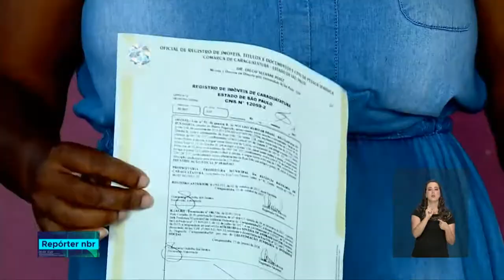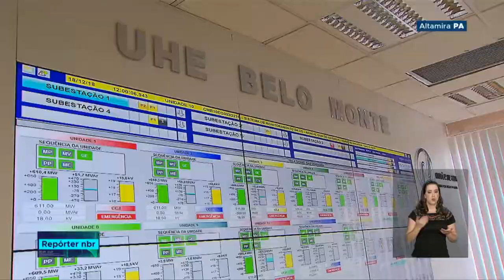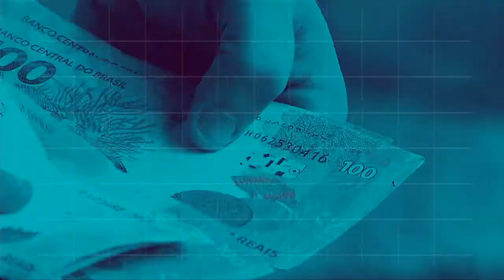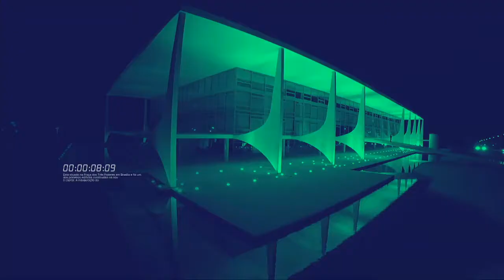REPÓRTER NBR 16H - 19 de Dezembro de 2018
REPÓRTER NBR 16H - 19.12.18: O presidente Michel Temer  participou da cerimônia de abertura do Centro de Memória Michel Temer na cidade de Itu, interior de São Paulo. Além disso, o presidente participou da última reunião ministerial de seu governo. E mais, o  presidente eleito Jair Bolsonaro participou de sua primeira reunião, aqui em Brasília, com todos os 22 ministros que vão compor o seu governo.